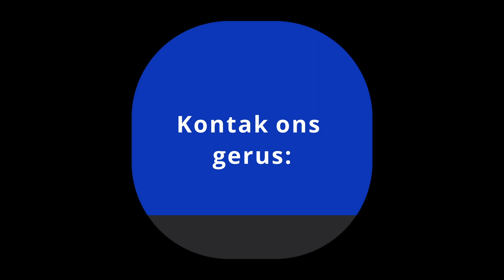Oordenking 23 September 2021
Kontak ons gerus indien u enige gebedsversoeke het.